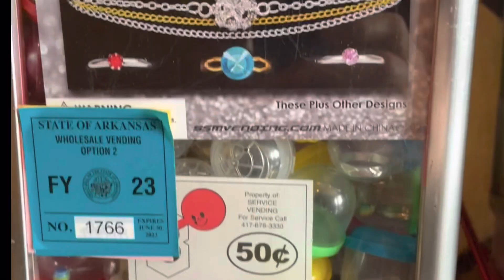Lunch At Buffet Restaurant | Life In America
We will be having lunch at a buffet restaurant.